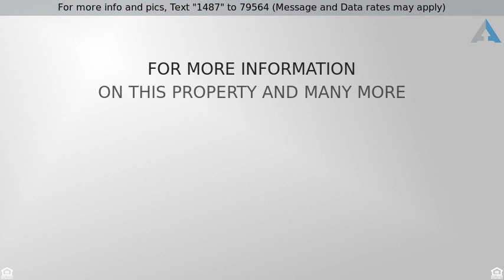Priced at $385,000 - 18802 N 34TH Way, Phoenix, AZ 85050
Outstanding Home nestled on a corner lot w/meticulous desert landscape. Warm & welcoming palette, soaring ceilings, unique  tiled fireplace, neutral tile floors, ceiling fans, & window blinds. Formal dining area, granite kitchen counters, breakfast bar, glass tiled backsplash, SS appliances, & upgraded wood cabinetry w/stylish hardware. Spacious family room for entertaining. Laminate wood floors in all the right places, generous sized bedrooms, ample closets, &  2 upscale baths. Master retreat features private en suite, dual pedestal sinks, designer tile, & walk-in closet.  Enjoy the backyard covered patio, sparkling pol, spa, & endless blue skies. Close to Frwy, Shopping, & more. Will not disappoint!